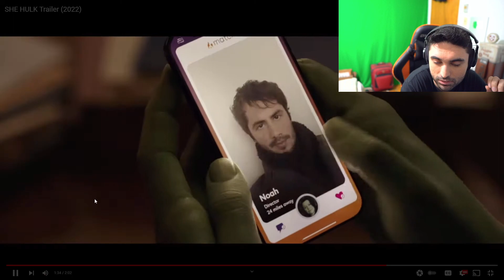SHE HULK Trailer Reaction ( Trash or Pass ) - Marvel She Hulk Trailer Reaction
Doctor Strange 2 Ending and Doctor Strange 2 post credit scene. This is my first reaction to Doctor Strange 2 ending scene and Wanda vs Wanda scene from the movie

Check out our Doctor Strange in the Multiverse of Madness review. If there's one thing Doctor Strange In The Multiverse of Madness accomplishes, it's putting the final nail in the coffin of the idea that directors aren't allowed to put their distinct stylistic stamps on the MCU (Marvel Cinematic Universe).